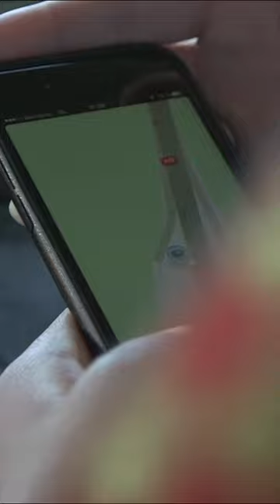Flash ou pas...